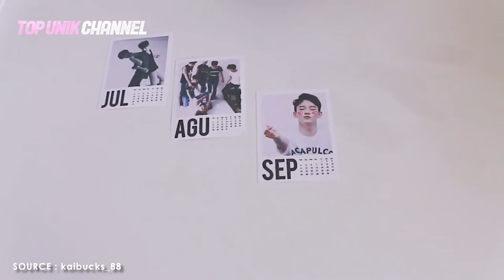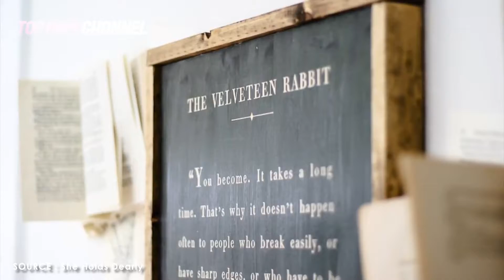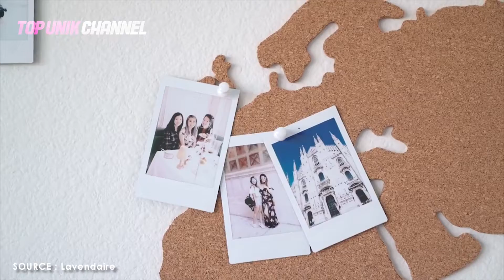Berbudget Rendah, Ini 9 Trik Dekorasi Kamar Kos Dengan Desain Vintage!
TOPUNIK Menyajikan Informasi Mengenai Hiburan Dan Tips - Tips Unik Dan Menarik Yang Ada Di Indonesia Maupun Dunia, Video kumpulan Yang Kami Sajikan Ini Telah Melewati Berbagai Riset Dan Penelitian Serta Pengumpulan Data Berupa Foto Dan Video Dari Berbagai Sumber Yang Dikemas Dengan Cara Countdown.